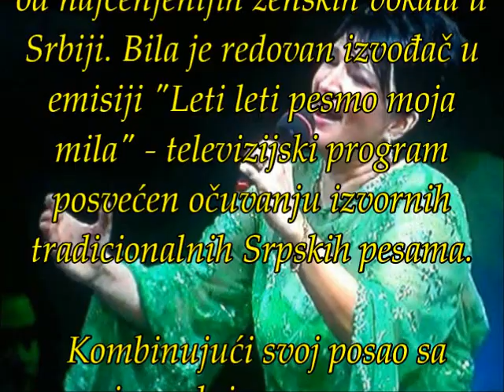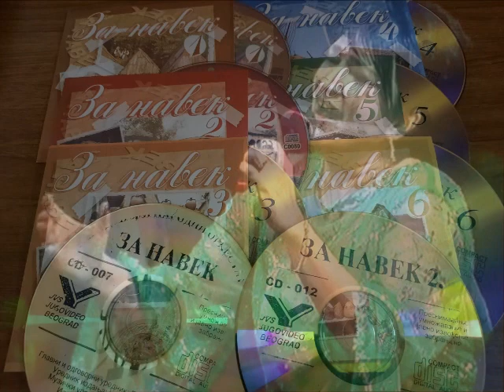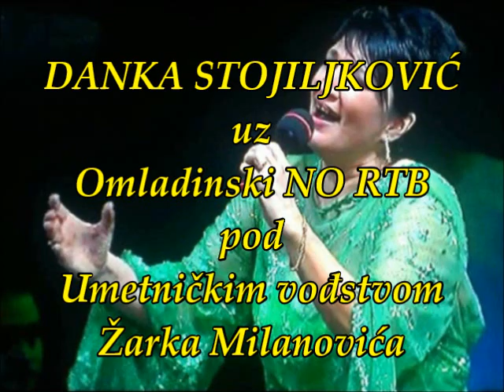Danka Stojiljković - Moj dilbere, kud se šećeš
Danka Stojoljković uz Omladinski Narodni Orkestar RTB pod Umetničkim vođstvom Žarka Milanovića
Trad.